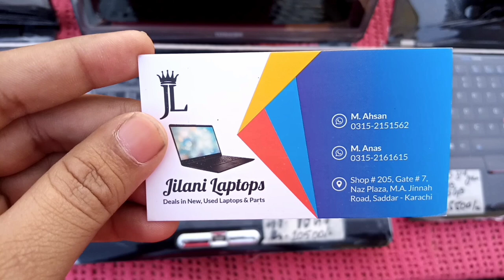Sasta Laptop Market 2023 || UP More Karachi Sunday Bazaar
Karachi Ka Chor Bazaar || UP More Karachi Sunday Bazaar

I Provide Daily New Information.

I Wellcome All Participate.

Bachat Bazar 2023
Irani Products 2023
Household item sunday bazaar
Kitchen item sunday bazaar